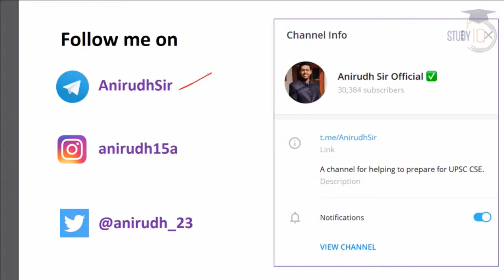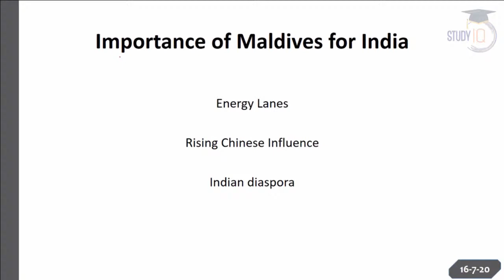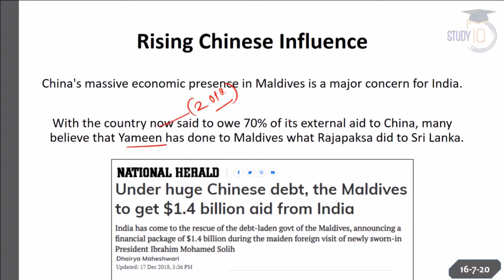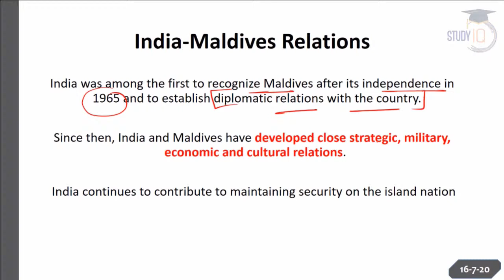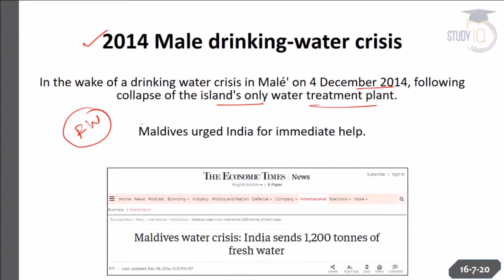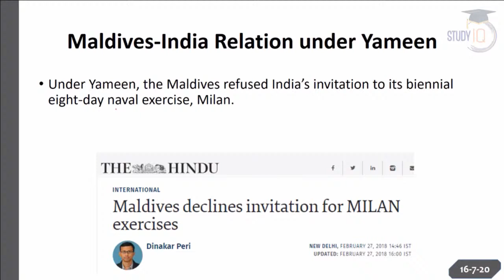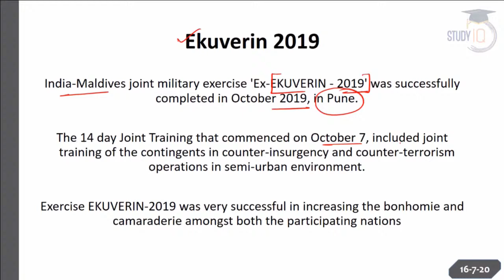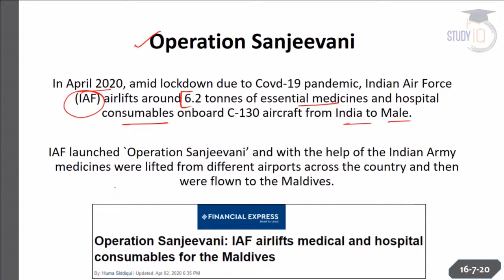India Maldives Relations, India hands $8 million dollars worth outdoor fitness equipment to Maldives